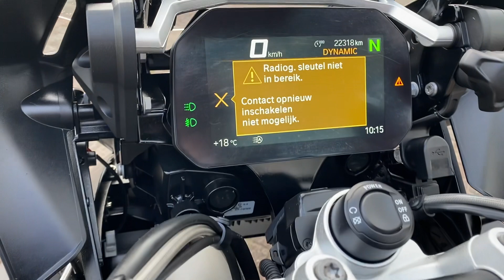BMW R1250GS Triple Black 2022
Deze BMW R 1250 GS Triple Black is nieuw door ons geleverd en volledig en aantoonbaar onderhouden.
Voor de ondernemers extra interessant omdat de BTW nog is te verrekenen.
Af fabriek voorzien van het Comfort-, Touring-, Dynamic- en Lichtpakket (inclusief adaptieve LED koplamp), verlagingsset,  alarmsysteem, valbeugels, Adventure windscherm, eCall en LED verstralers.
Tevens compleet met de zwarte GS variokoffers.
Fabrieksgarantie tot januari 2027!